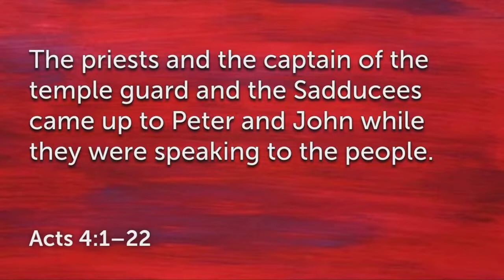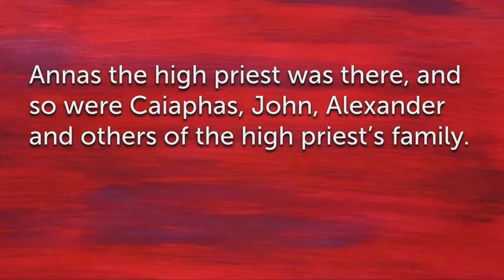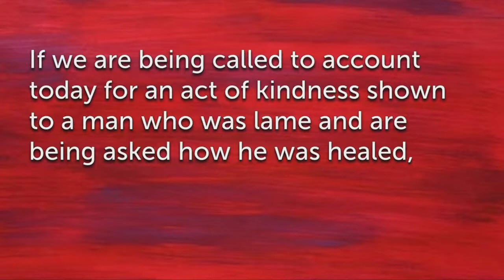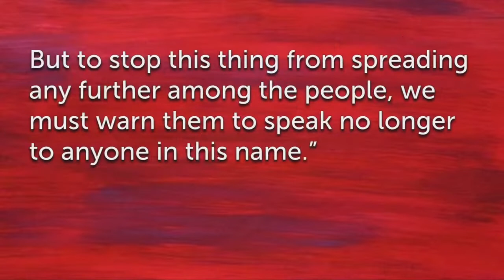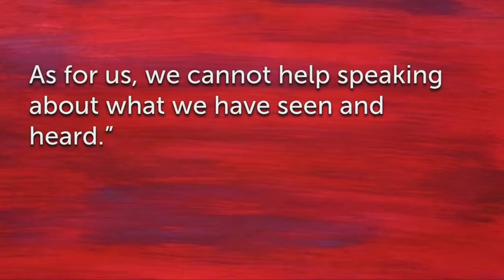Resurrection Matters - Salvation Matters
June 5, 2022 - Pentecost
Acts 3:1-10
Rev. Dr. Susie Beil